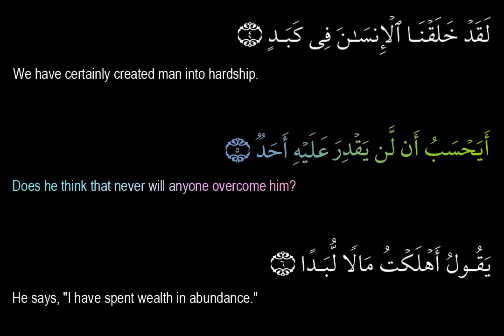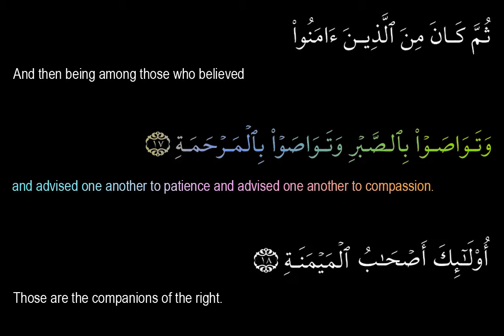HOLY QURAN: SURAH AL-BALAD (THE CITY) CHAPTER 90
ABUNDANT PEACE AND BLESSINGS BE UPON
PROPHET MUHAMMAD(SAW), HIS FAMILY AND
HIS COMPANIONS.MAY ALLAH FORGIVE ALL
THE MUSLIMS.

PLEASE  REMEMBER IN YOUR DU'AA.
HOLY QURAN

SURAH AL-BALAD (THE CITY)

RECITATION BY SHEIKH MISHARI RASHED AL-AFASY

TRANSLATION TEXT: SAHEEH INTERNATIONAL

IF YOU FIND MISTAKES IN THE ARABIC TEXT OR TRANSLATION, WE HUMBLY ASK YOU TO INFORM US IMMEDIATELY. INSHA'ALLAH WE WILL TRY TO REMOVE THEM AS QUICKLY AS POSSIBLE.